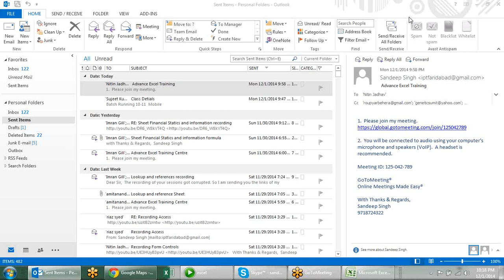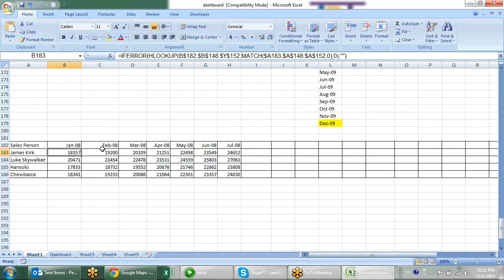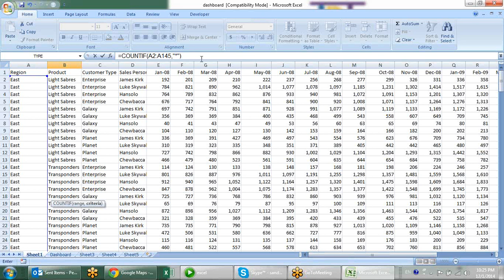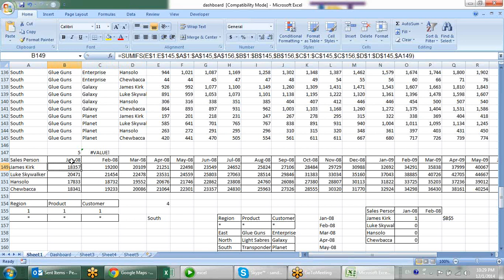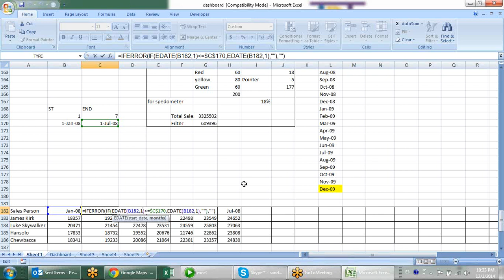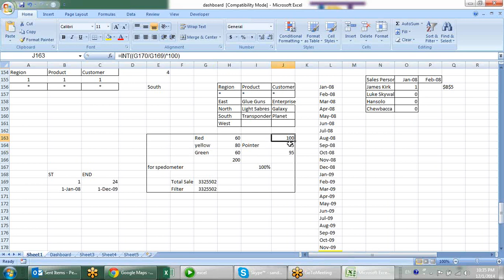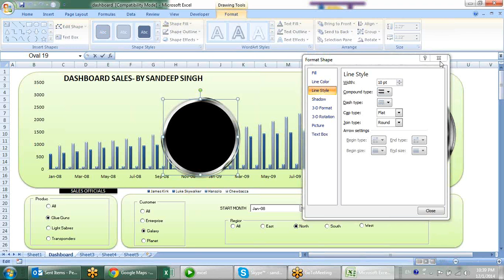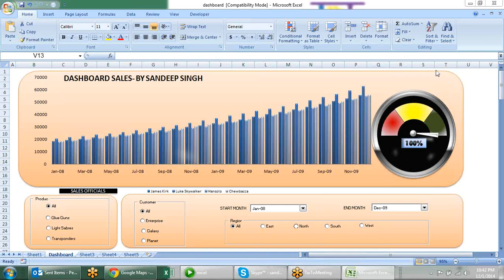Microsoft Excel Training